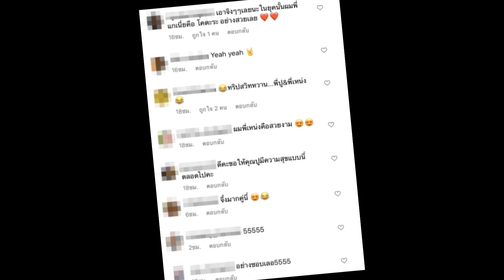ปู แบล็คเฮด เปิดตัวสาวคนใหม่ ไม่คิดว่าจะเป็นคนนี้!!